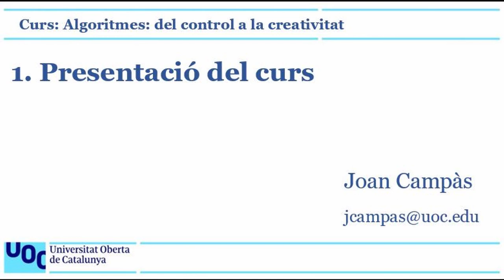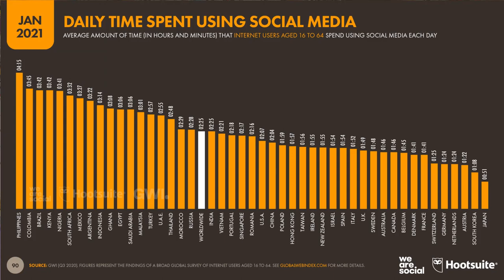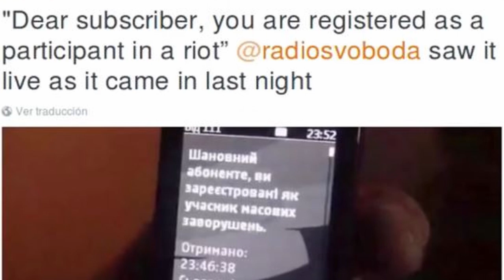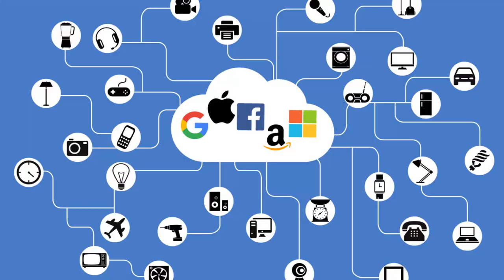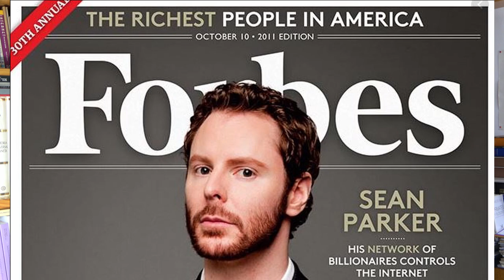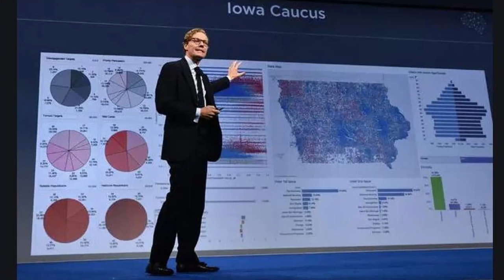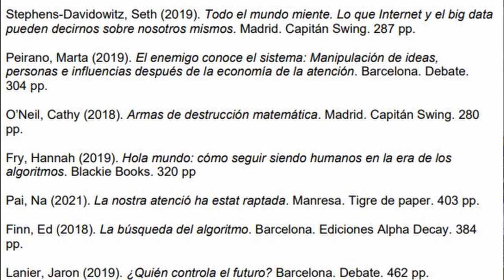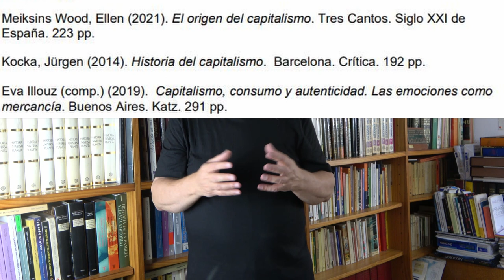Curs: Algoritmes: del control a la creativitat. 1. Introducció als algoritmes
A partir de la descripció dels sensors que porta un mòbil, es reflexiona sobre la quantitat de dades que, gratuïtament, emmagatzemen les plataformes i ens preguntem què en fan d’aquesta informació. Amb exemples de l’ús de les big data per part del govern ucraïnès, xinès i nordamericà s’analitzen casos com el de Cambridge analítica i es planteja com l’economia de l’atenció funciona a partir de l’extracció massiva de dades i del mercat de futurs comportamentals.
Sensors d’un telèfon mòbil, 01:1º8
1. Càmeres fotogràfiques, 01:48
2. GPS, 01:52
3. Acceleròmetre, 04:08
4. Giroscopi, 04:38
5. Baròmetre, 05:00
6. Brúixola digital, 05:12
7. Sensors capacitatius, 05:24
8. Sensor de llum ambiental, 06:04
9. Sensor de proximitat, 06:12
10. Sensor d’empremta, 06:41
11. Lector d’iris, 06:52
12. Podòmetre, 07:04
13. Sensor d’espectre de color, 07:13
14. Sensor de ritme cardíac, 07:34
15. Sensor infraroig, 08:03
El cas de Malte Spitz, 09:30
El cas del govern ucraïnès, 12:11
El cas del govern xinès, 12:29
El cas nord-americà amb els immigrants, 13:36
El perfil (identitat) digital, 13:56
Extracció massiva de dades i algoritmes de predicció, 15:36
Ingressos de les GAFAM, 20:03
Economia de l’atenció, 25:19
Els algoritmes, 27:16
- El cas de Max Schrems, 29:11
- Stanford Persuasive Tech Lab, 31:35
- Cambridge Analytica, 32:25